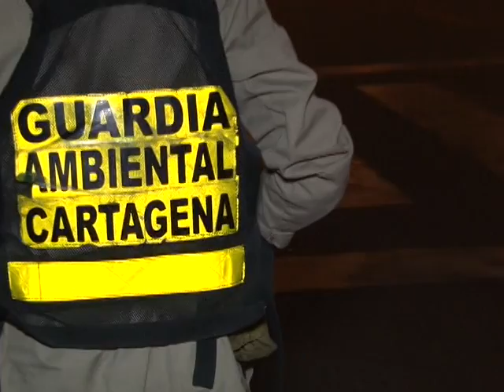Mi Ciénaga de la Virgen, 2da emisión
En esta emisión se habla cómo ha cambiado la Ciénaga de la Virgen, y las normas ambientales que permiten que se conserve su ecosistema.